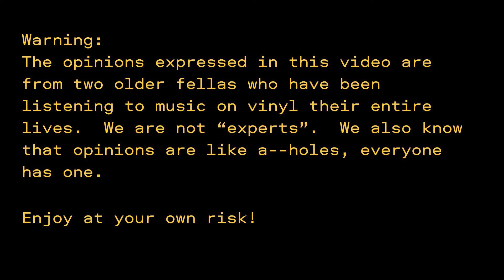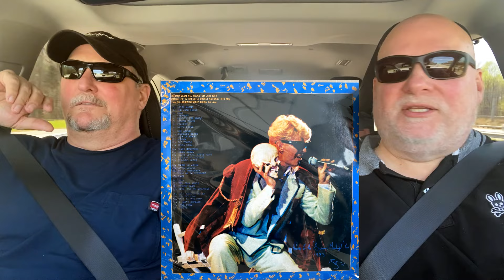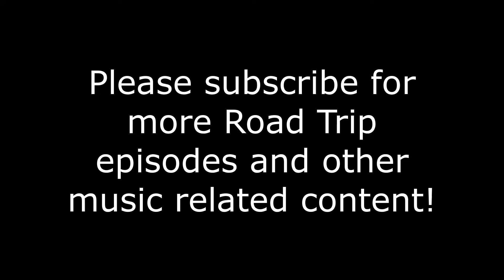Vinyl Road Trips - Ep.1/Pt.1 Charlotte N.C -Noble Records. Bootlegs Japanese Pressings $1 records!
Episode 1/Part 1 in the Vinyl Road Trip series.
We head to Charlotte N.C. where we visit 3 of the highest rated record stores in the Charlotte area, spend too much money, and rate each store based on our experiences.

Dillon and the gang at Noble Records @noblerecords   recently came into a large collection of Bootlegs, Japanese pressings and were clearing out stock with $1 records!  Lucky for us, it just happened to be on our 1st Road Trip in 2024!

We kickoff this video series with a fresh new channel under Golden Image Music!